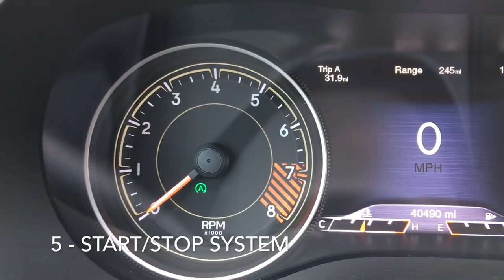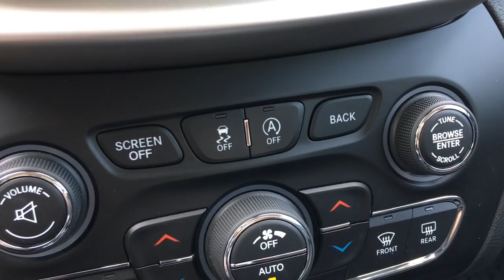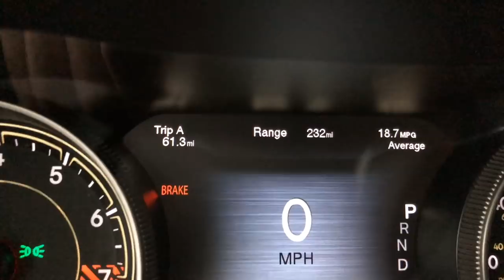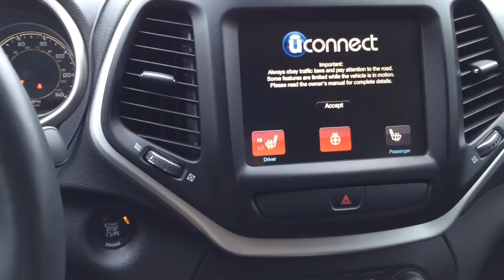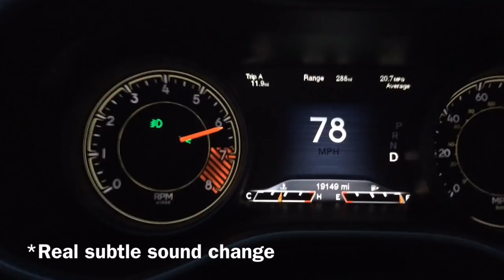5 Things I Hate & Love About My 2015 Jeep Cherokee Trailhawk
After 3 years of ownership I review the things I Love & Hate about my 2015 Jeep Cherokee Trailhawk.  Do you agree with my list???
Amazon Store